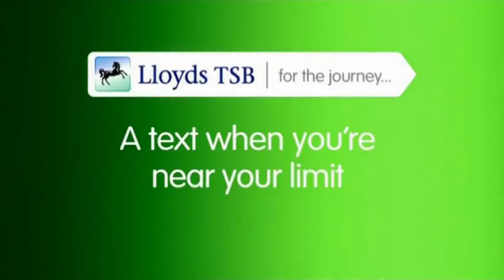Lloyds TSB: Limit Alert (2010)